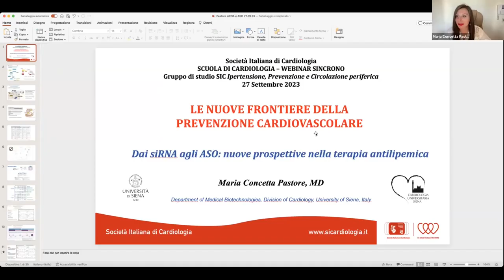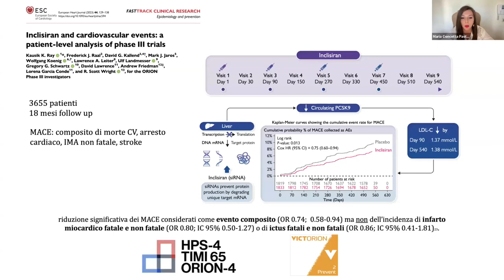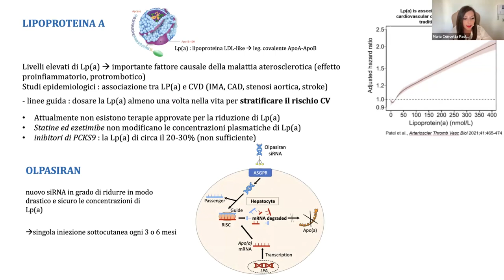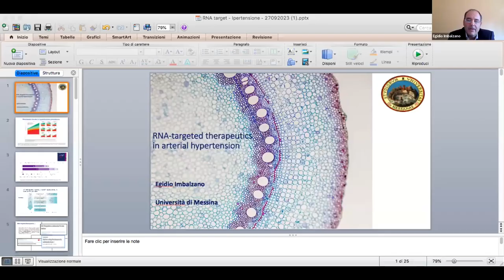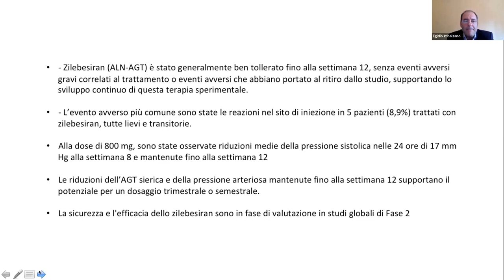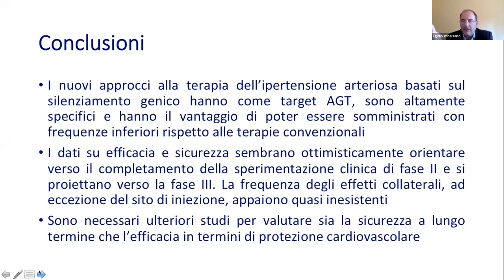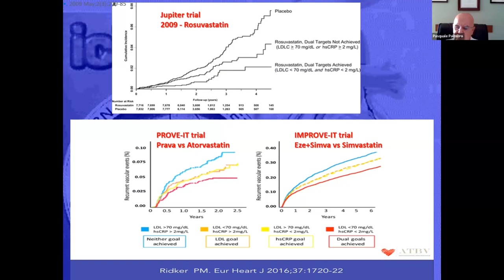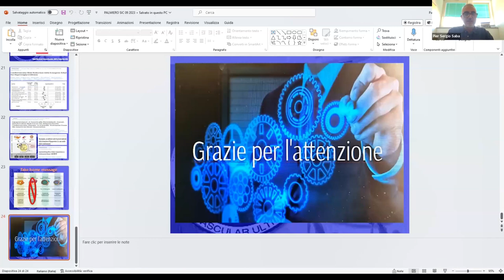Le nuove frontiere della prevenzione cardiovascolare